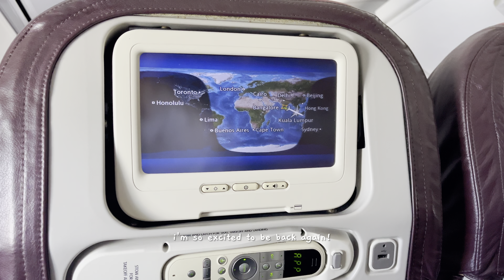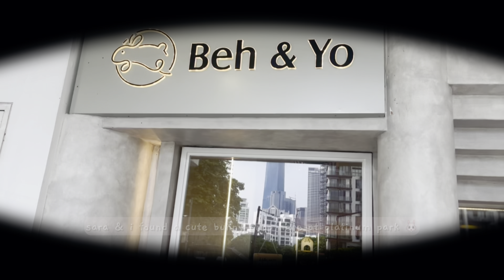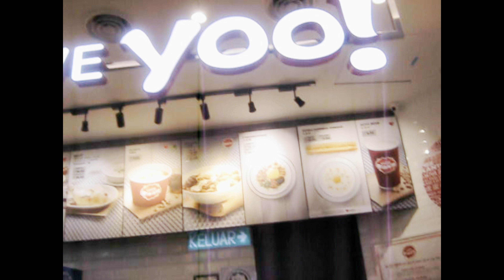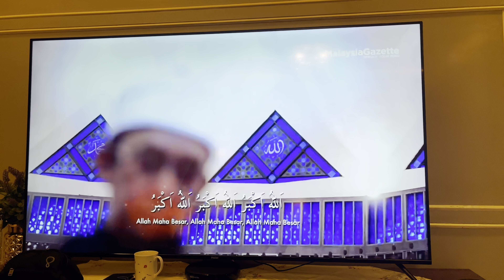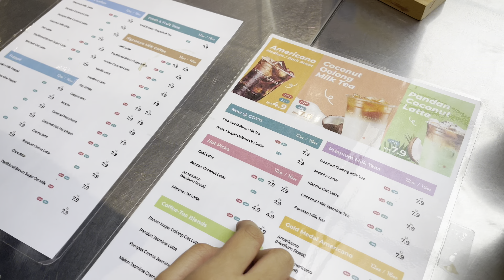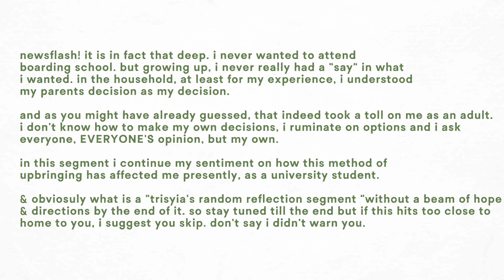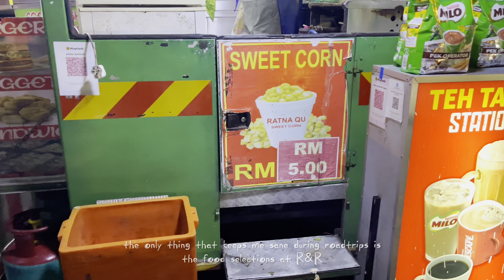eid'24 𐙚: a little introspective look within